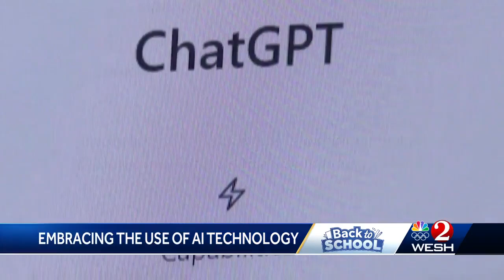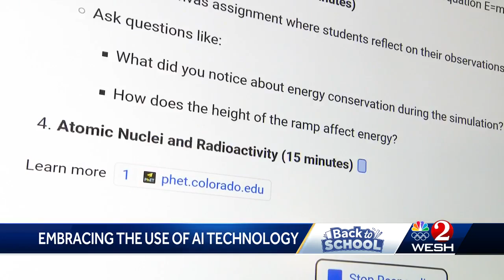Seminole and Volusia schools embrace artificial intelligence in education